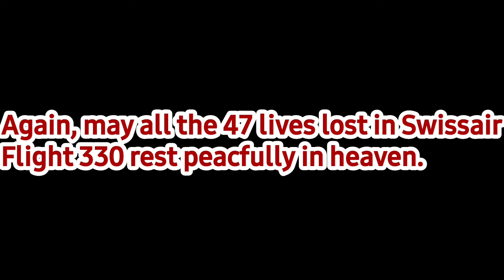Swissair Convair 990 Fleet History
In this video I will be showing you the fleet history of Swissair's Convair 990.

Please keep in mind that the photos used here are not mine. The sources of thes photos used was from Google images and Airliners.Net.